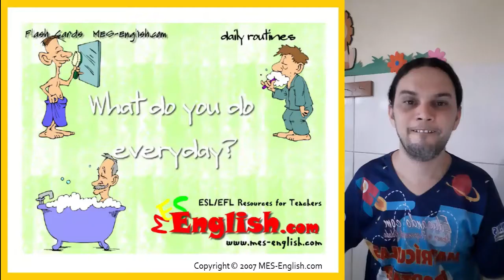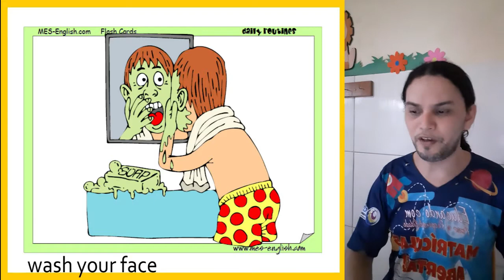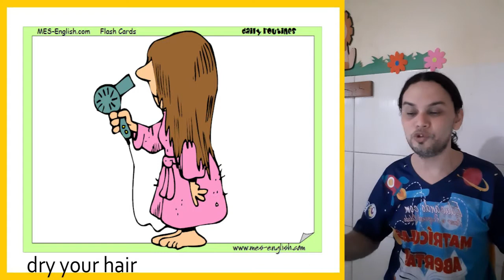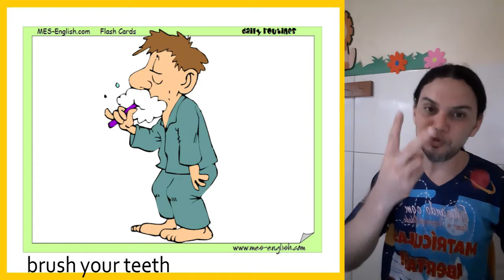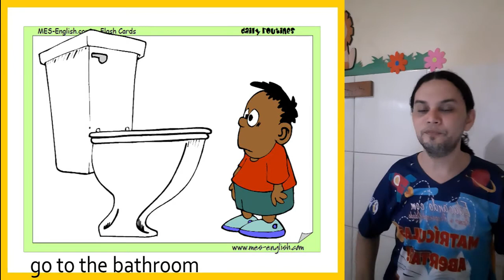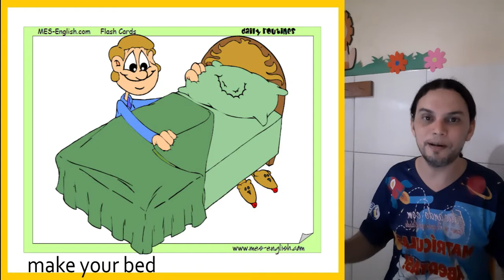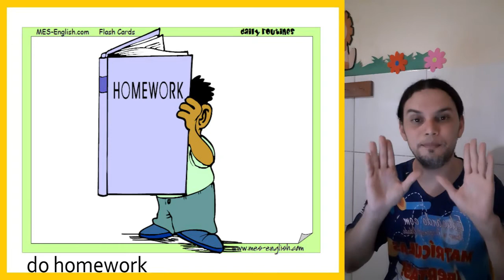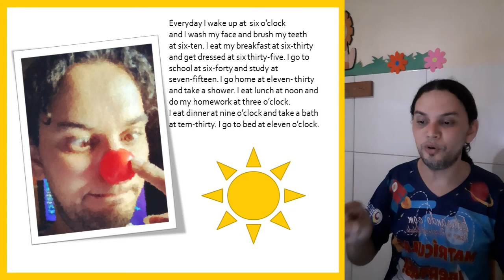5º Ano - Inglês - 12.11.20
Video-aula de Inglês - What do you do everyday?